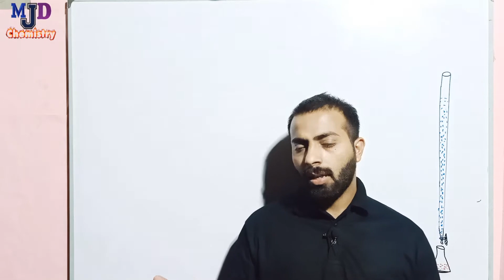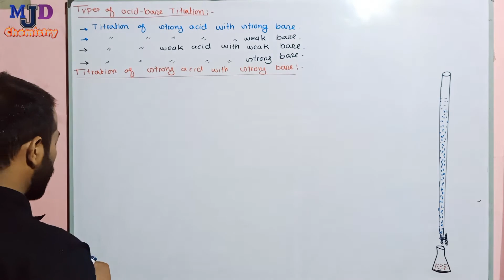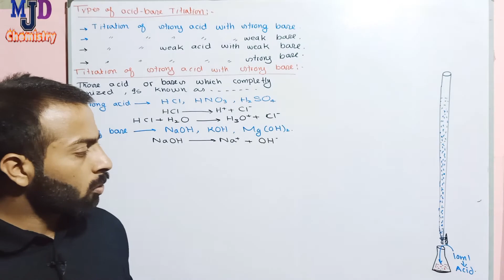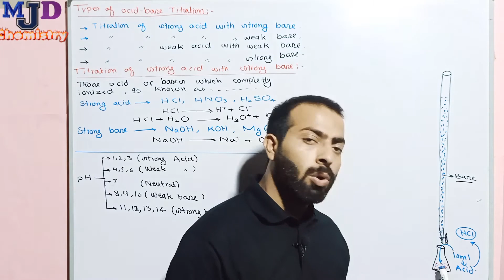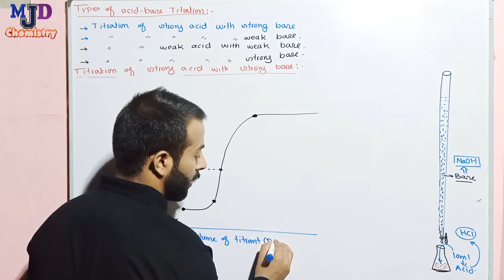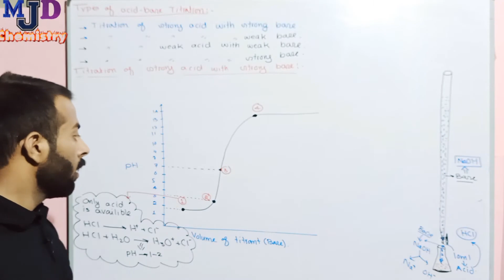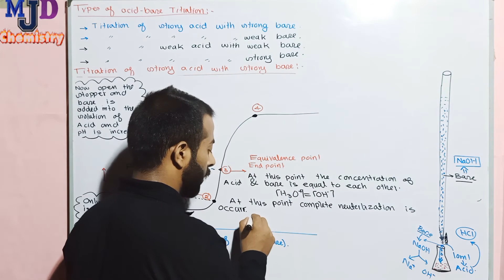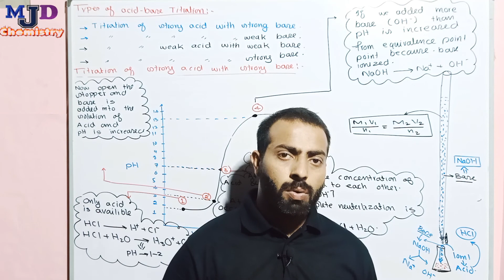Titration curve for strong acid with strong base (acid-base titration) (L#4)